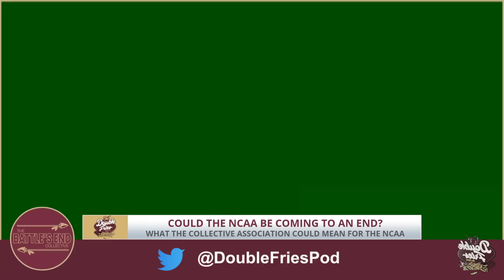Why FSU Georgia Michigan & USC have the NCAA TERRIFIED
The Collective Association formed yesterday and it's BAD news for the NCAA. Here's the critical info you need NOW.